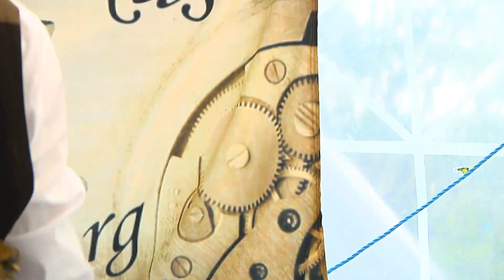Zurück in die Zukunft der Vergangenheit - Steampunkfestival in Osnabrück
Das Genre des Steampunks zählt zur Science Fiction. Die Autoren dieser Gattung zeigen jedoch Visionen der Zukunft auf, sondern berufen sich auf die Utopien von Schriftstellern wie Jules Verne und H. G. Wells. Am Museum für Industriekultur kann man sich noch bis Sonntag einen Eindruck des Genres machen, beim ersten Osnabrücker Steampunkfestival.